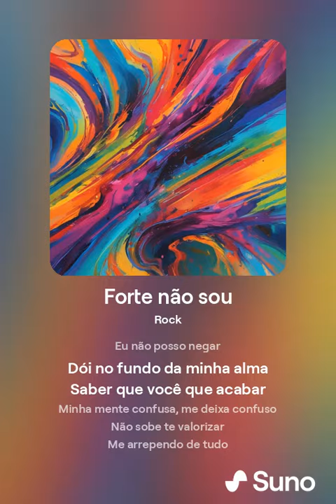Forte não sou(em português, Pop rock)